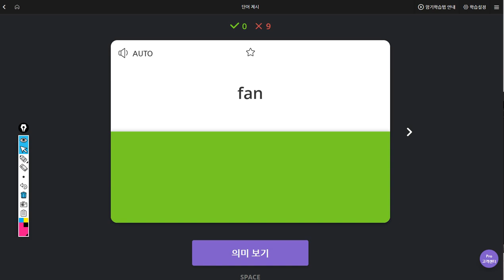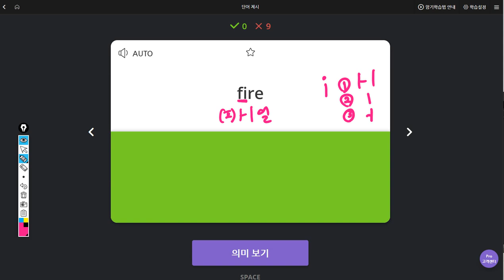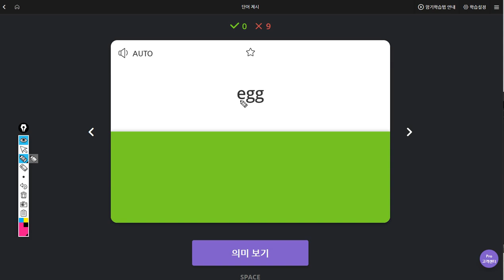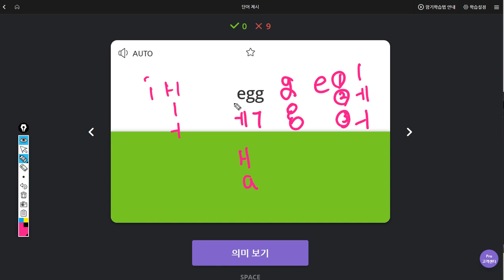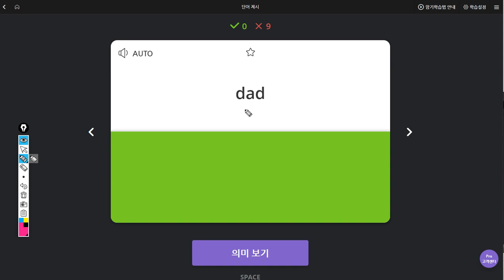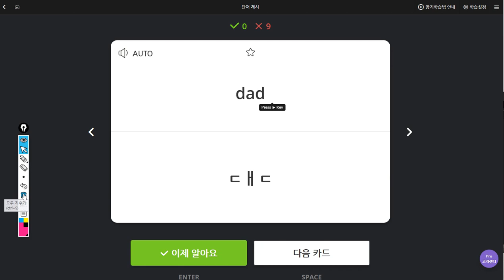전현준 2019 08 13 일대일